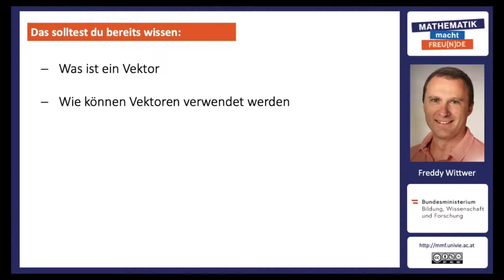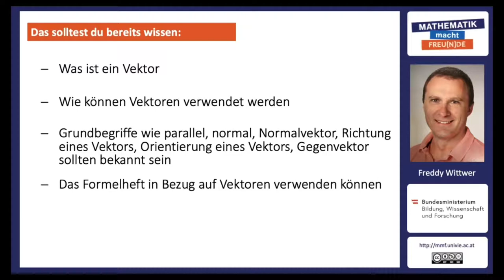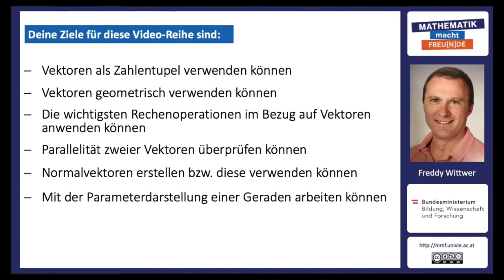Überblick - Vektoren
Vektoren (AG 3)